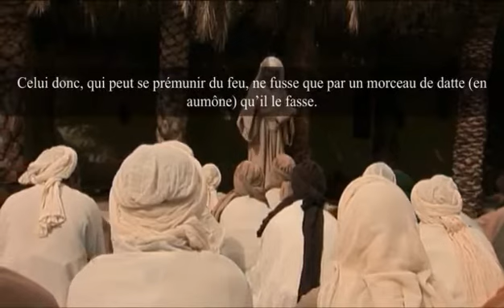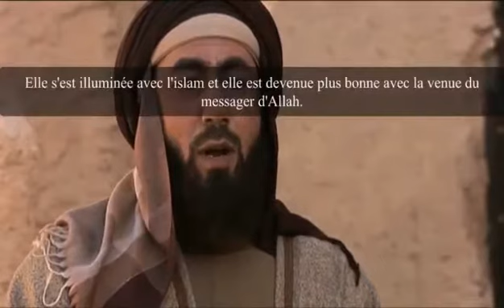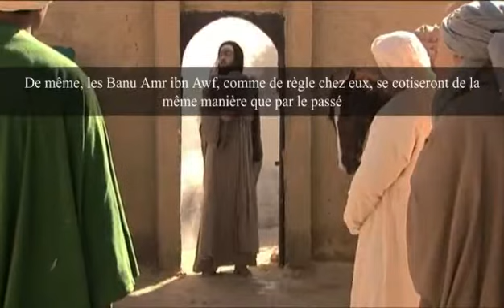prophète Mohamed en soninke 73